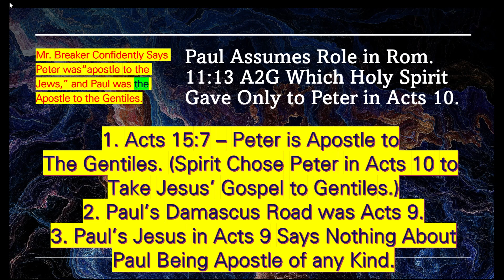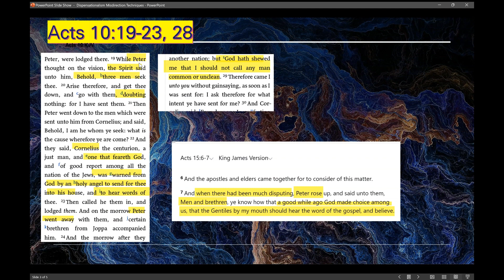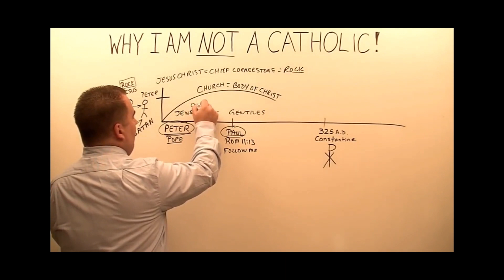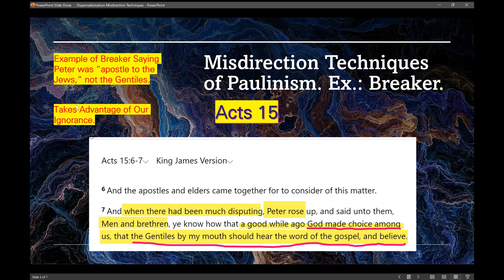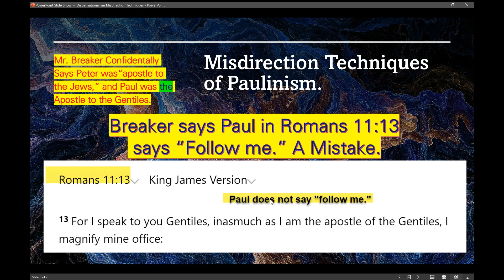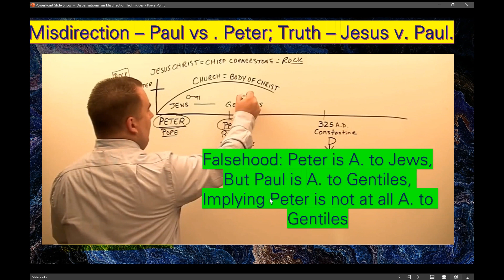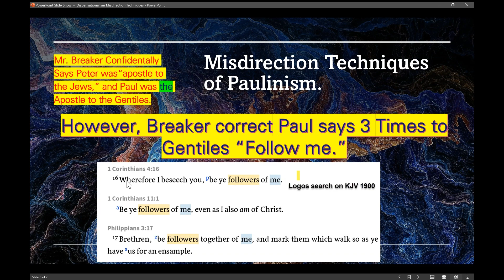Paul proclaims Himself in Romans 11 of being Apostle to Gentiles when Peter alone Held that Post.